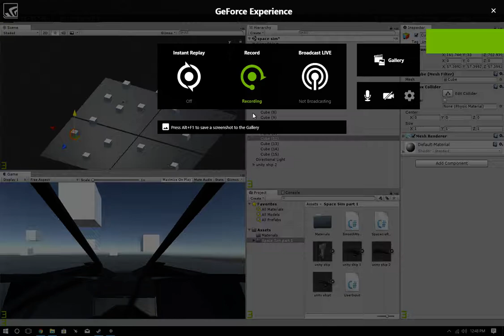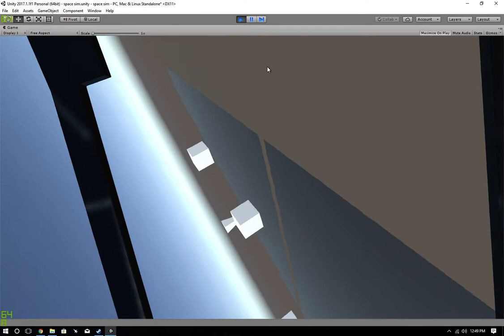space sim demo